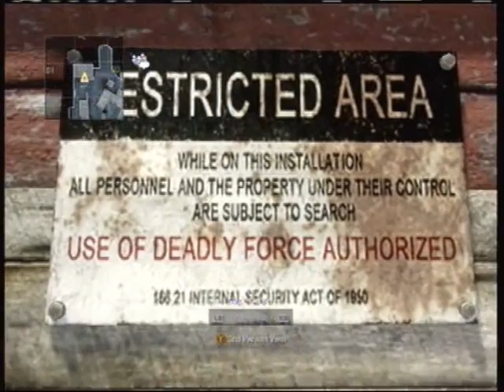Group 935x | Quarantaine Map Theory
Firing Range Theory. Could it be a future zombie map?

Things not mentioned in this video:
1. There are several bullets with Tank Dempsey on them throughout the map.
2. There are Teddy bears around the map along with mystery boxes.
3. Quarantaine is french for quarantine. Maybe this is France from the wood planks at der riese. FRA